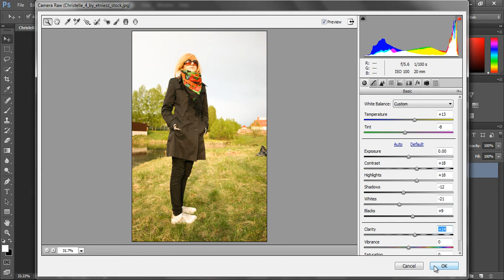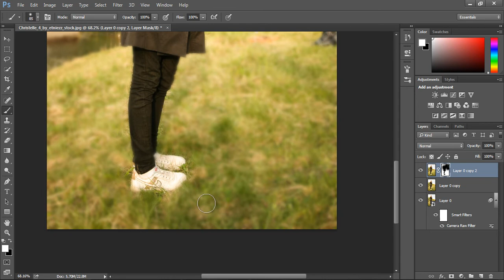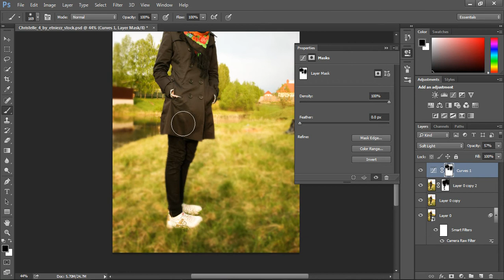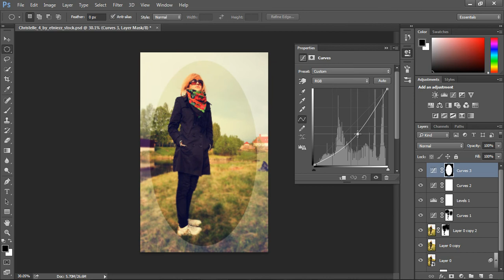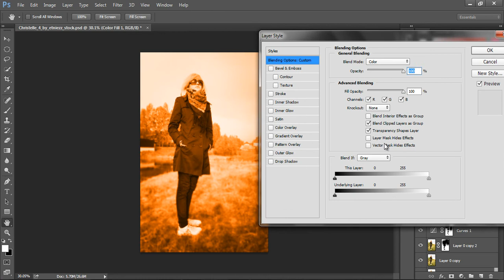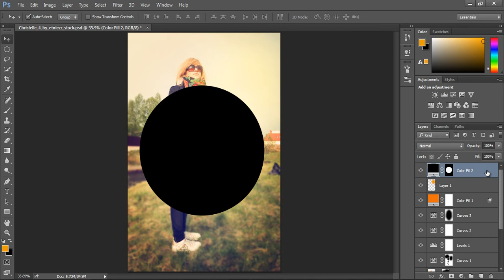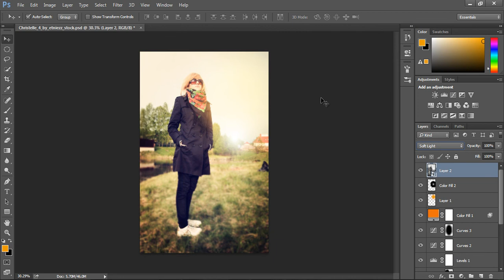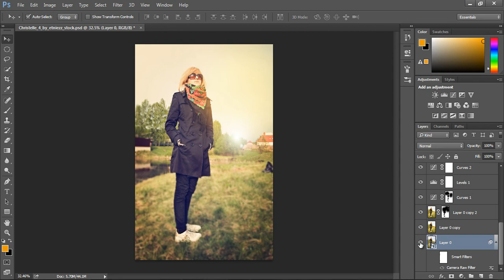Amazing Photo Effects in Photoshop CC | Dramatic Effect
In This Video you will learn how-to Add Amazing photo effects in photoshop , And make a dramatic effect to you photo. and create amazing light Source , and how-to use curves and levels in styling your photo in photoshop.